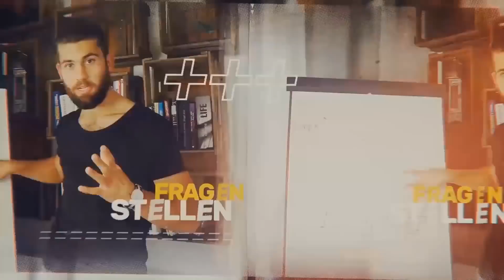Hilft Musik beim Lernen?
Hilft Musik beim Lernen? Diese Frage wurde mir häufig gestellt. In diesem Video gebe ich meine Antwort zum Lernen mit normaler Musik, Study Music, Konzentrationsmusik und Binaural Beats.
► Sicher dir jetzt einen Platz in meinem kostenlosen Webinar für Bestnoten
Joe Trenk hat es vom Schulversager mit einem 3,8er Notenschnitt in der 10. Klasse zum Top-Abiturient mit Notenschnitt 0,8 geschafft.
Dabei ist er weder hochbegabt, noch hat er einen überdurchschnittlich hohen IQ. Er steht dafür, dass mit Disziplin, Motivation und den richtigen Techniken jedes Notenziel erreichbar ist.
Mit Videokursen, als Autor von drei erfolgreichen eBooks, Seminaren, Webinaren und seiner Lernplattform, der Joe Trenk Academy, hat er bis heute über 10.000 Schülerinnen und Schülern mit seinen Erfolgs- und Lerntechniken zu überragenden Leistungen verholfen.
Sicher dir jetzt einen Platz in meinem kostenlosen Webinar für Bestnoten. In diesem Webinar stelle ich dir mächtige Techniken vor, mit denen ich es geschafft habe, meinen Notenschnitt von 3,8 in der 10. Klasse auf 0,8 im Abitur zu verbessern.
Mit diesen Techniken wirst auch du garantiert Bestnoten in der Schule erzielen.